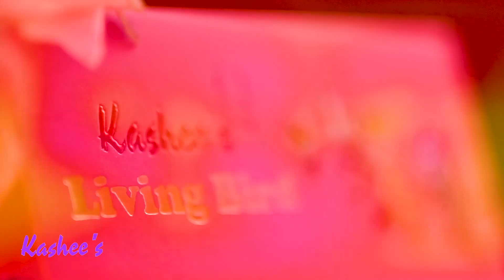Kashee`s Living Bird Eye Shadow Palette